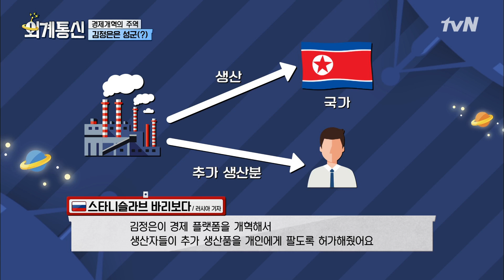러시아 기자가 말하는 북한 주재 당시 겪은.ssul (feat.기관총 장전) 외계통신 181102 EP.10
‹외계통신›한국사회의 다양한 이슈를 제 3자인 다국적 외신들의 시점으로 풀어보는 외신 버라이어티